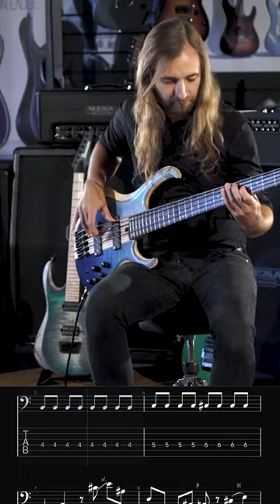Alkaloid - Alter Magnitudes Playthrough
This week we’re celebrating the 8th anniversary of Alkaloid’s “The Malkuth Grimoire” album. That’s why I’m going to post some alkaloidish videos this month. Here comes a part from our playthrough for “Alter Magnitudes”.

Join us and play along!